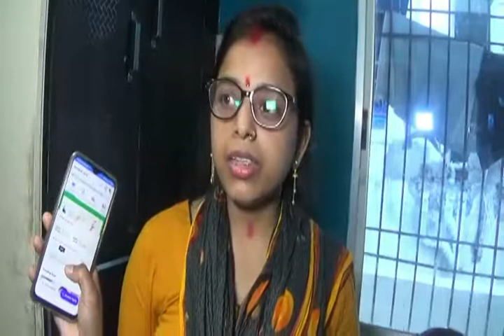AarogyaSetu कोरोना से बचाव में सहायक सिद्ध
AarogyaSetu कोरोना से बचाव में सहायक सिद्ध हो रहा है और यह तेज़ी से लोकप्रियता की शिखर की ओर है . गिरिडीह की आरती कुमारी ने भी इसे खूब पसंद किया है